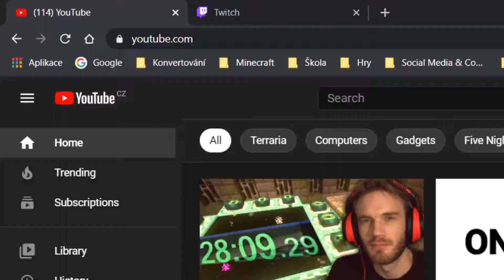Mám něco co bych chtěl říct + New Beginnings? | Terraria #1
Welcome to Terraria! Where the world is your own canvas, there's much to explore and to do! And how will we start? Well let's find out!

In-game music is made by Re-Logic